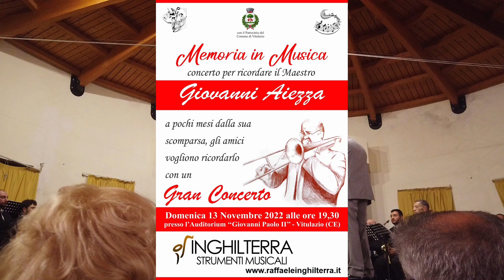1492 “The Conquest of Paradise” Orchestra " Amici di Giovanni Aiezza" Dir. M. Carmine Santaniello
1492 “The Conquest of Paradise”  Vangelis arr. John Glenesk Mortimer
Orchestra di Fiati "Amici di Giovanni Aiezza" Diretta dal Maestro Carmine Santaniello.
Organico:
Flauti
1. Aiezza Giovanna
2. Zona Arcangelo
Oboe
3. D’Angelo Umberto
4. De Caro Salvatore
Clarinetto Piccolo Mib
5. Cuomo Enzo
Clarinetti Soprani
6. Baldini Giuseppe
7. Caimano Francesco
8. Carusone Angelo
9. Ciociano Carmelo
10. Di Rubba Raffaele
11. Lombardi Fabio
12. Napolitano Antonio
13. Natale Antonio
14. Pennacchio Eugenio
15. Tedesco Claudio
16. Verrillo Alessandro
Clarinetto basso
17. Scialdone Angelo
Sax Alto
18. Caruso Raffaele
19. Ventriglia Sebastiano
Sax Tenore
20. Scarpa Enrico
Sax Baritono
21. D’Onofrio Angelo
Corni
22. Cerabona Lucio
23. Di Cerbo Carlo
24. Rico Vincenzo
25. Tascione Pietro
Trombe Primo Tempo
26. Capuano Alessandro
27. Caruso Ippolito
28. Cozza Enzo
29. Palmiero Giannicola
30. Piucci Simone
31. Riccio Vincenzo
Trombe Secondo Tempo
32. Fusco Alessandro
33. Gallinella Michelangelo
34. Grieco Roberto
35. Natale Carmine
36. Plumitallo Secondino
37. Valente Gaspare
Tromboni Primo Tempo
38. Criscione Nicola
39. Di Lorenzo Giovanni
40. Russo Giancarlo
Tromboni Secondo Tempo
41. Criscione Nicola
42. Verrillo Mauro
Euphonium Primo Tempo
43. Cozza Gennaro
44. Falzarano Franco
Euphonium Secondo Tempo
45. Cerbarano Giuliano
46. De Piano Angelo
Tube Primo Tempo
47. Izzo Luigi
48. Pantalone Gabriele
Tube Secondo Tempo
49. Funaro Andrea
50. Petrillo Pippo
Percussioni
51. Capuano Carlo
52. Capuano Tommaso
53. Plumitallo Nicola
54. Verrillo Daniele
55. Izzo Alfonso
56. Canfora Pietro
Concerto organizzato in una sola giornata, domenica 13 novembre 2022, (Lettura e Concerto) con il seguente programma:
Primo Tempo
Olympic Fanfare and Theme
John Williams arr. Jim Curnow
dir. Pasquale Aiezza
Oregon
Jacob de Haan
dir. Claudio Ciampa
1492 “The Conquest of Paradise”
Vangelis arr. John Glenesk Mortimer
dir. Carmine Santaniello
Quadro per un Giglio
Bernardino Picone arr. Pasquale Aiezza
dir. Pasquale Aiezza
Playing love
Ennio Morricone arr. Lorenzo Pusceddu
dir. Carmine Santaniello
Secondo Tempo
Il Colosseo
Luigi di Ghisallo
dir. Claudio Ciampa
Romantic Euphonium
Pasquale Aiezza
dir. Pasquale Aiezza
Epopea Cavalleresca
Michele Mangani
dir. Claudio Ciampa
The Goodfather S
Nino Rota arr. John Glenesk Mortimer
dir. Carmine Santaniello

Song for Ina
Philip Sparke arr. Angelo De Paola
dir. Claudio Ciampa
Parade of the Charioteers
Miklós Rózsa arr. Marco Marzi
dir. Carmine Santaniello